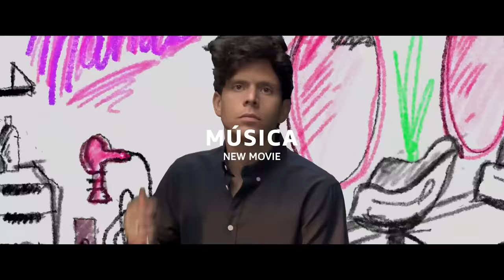What's Coming To Prime Video In 2024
Next year, find your happy place on Prime Video. New series, new seasons, and new movies include:

Fallout (new series)
Upgraded (new movie)
Mr. and Mrs. Smith (new series)
Musica (new movie)
Outer Range (new season)
Foe (new movie)
Ricky Stanicky (new movie)
Them (new season)
Role Play (new movie)
Invincible (Season 2, Part 2)
The Boys (new season)
Road House (new movie)
This Is Me Now: The Film (new movie)
The Underdoggs (new movie)
Expats (new series)
The Idea of You (new movie)
Reina Roja (new series)
Hazbin Hotel (new series)